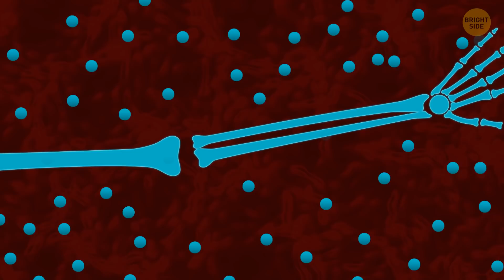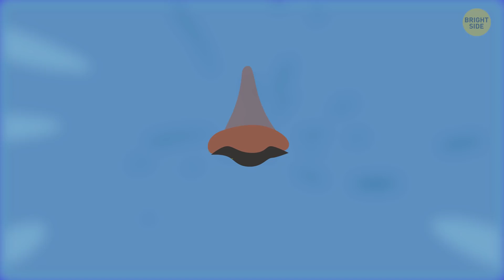You Share Over Half Your Body With Something Unhuman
Ready for a shock?  Only about 43% of you is actually YOU! Your cells and DNA, the stuff that makes you human. The other 57% is microscopic creatures that help you function properly. So no worries, these non-human guests are supposed to be there! There are plenty more incredible body facts to go with that! Like that your brain is about the size of a pillow case if you could spread it all out! Talk about big brain time! 🧠😲